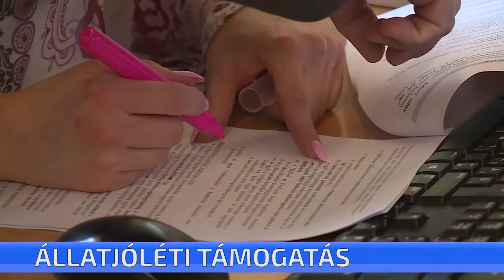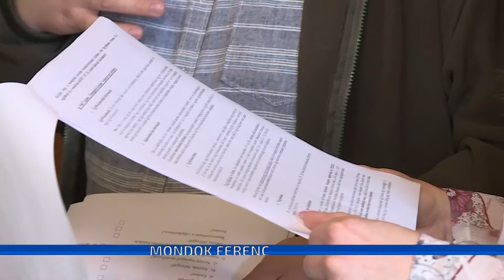Állatjóléti támogatás - iparkodniuk kell a sertéstartó gazdáknak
Iparkodniuk kell a sertéstartó gazdáknak, ha nem akarnak lecsúszni az állatjóléti támogatásról. Március 31-ig kell ugyanis benyújtani a tenyészkoca állatjóléti támogatás iránti kérelmeket. Aki kicsúszik a határidőből, az komoly pénzektől eshet el.